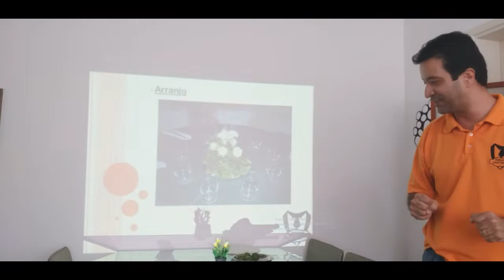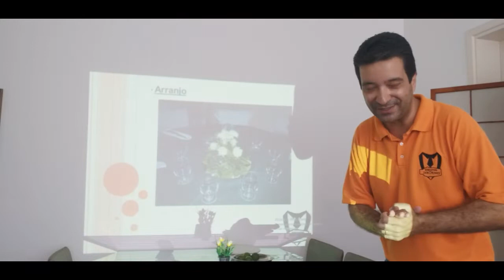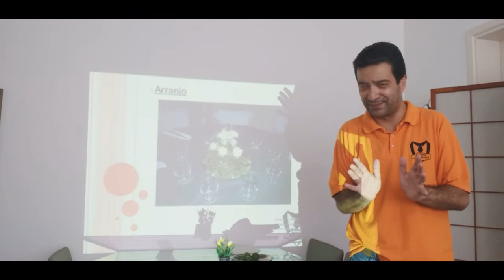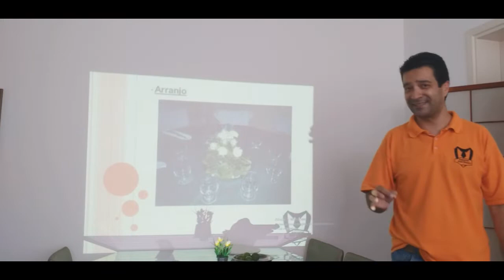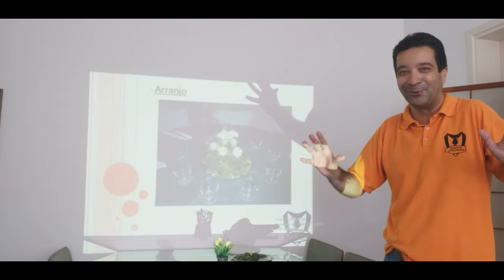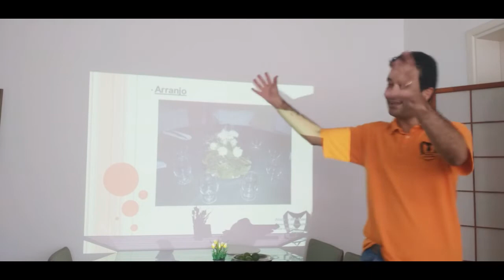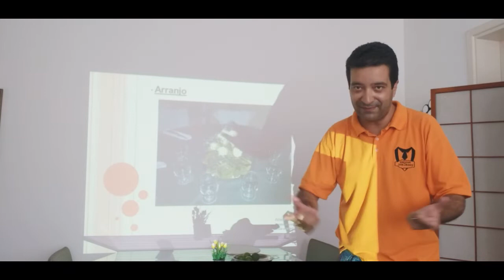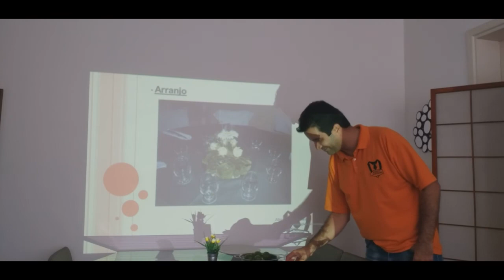Dicas | Curso de Garçom e Garçonete | Arranjos de Flores | Denis de Moraes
Baixe o nosso aplicativo | Curso de Bolso para garçom e bartender